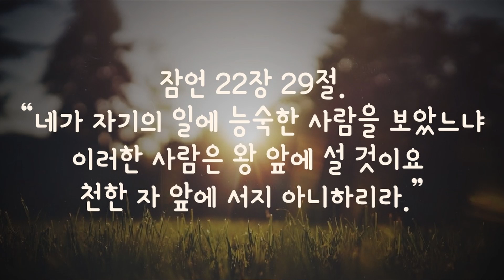[1분 말씀] 최선을 다하는 사람 - 권정행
잠언 22장 29절. “네가 자기의 일에 능숙한 사람을 보았느냐 이러한 사람은 왕 앞에 설 것이요 천한 자 앞에 서지 아니하리라.”